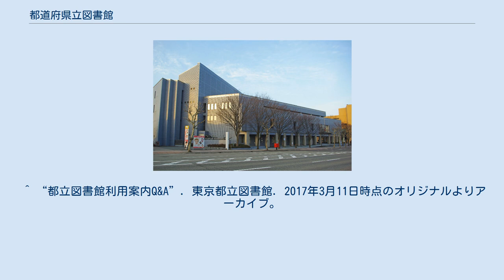都道府県立図書館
秋田県立図書館 都道府県立図書館（とどうふけんりつとしょかん）とは、日本の都道府県が設置主体となっている公立図書館のことである。
多くは都道府県庁所在地に設けられているが、機能分散の一環で都道府県庁所在地以外の都市に設置する都道府県もある。
 図書館情報学者の大串夏身は都道府県立図書館を2015年（平成27年）現在、第1類型「県域の中核図書館」、第2類型「郊外移転した図書館」、第3類型「市町村立図書館と一体化した図書館」の3つに類型化できるとした。
この中で第1類型の図書館が評価されやすく、メディアにも取り上げられやすいと指摘し、具体例として秋田県立図書館、山梨県立図書館、鳥取県立図書館、岡山県立図書館を挙げた。
大串は更に都道府県立図書館の役割として以下の4点を挙げた。
 市町村立図書館の支援 市町村立図書館の職員研修 調査・研究、新サービスの創造 公的サービス提供施設としての責任 なお、第二次世界大戦前の図書館令には「中央図書館」制度があり、各都道府県の公立図書館のうちの1館を中央図書館に指定し、貸出文庫の設置、図書館調査・指導、目録の編集・配布、機関誌の発行、物品の共同購入の斡旋（あっせん）、郷土資料の収集などの役割を中央図書館が担った。
たいていは都道府県立図書館が中央図書館に指定されていたが、神奈川県・兵庫県・広島県では県立図書館が存在しなかったため各県の県庁所在地が設置していた市立図書館が指定されていた。
 都道府県庁所在地でない都市に本館が置かれている場合は太字で示す。
 ^ a b c 大串 2015, p. 185. ^ 大串 2015, pp. 185-188. ^ 大串 2015, p. 185-186. ^ 山崎博樹 (2013年12月23日). “秋田県立図書館の公民館図書館支援”. 生涯学習研究e事典. 日本生涯教育学会. 2017年2月27日時点のオリジナルよりアーカイブ。
2017年3月11日閲覧。
 ^ a b c d e 大串 2015, p. 186. ^ 大串 2015, pp. 186-187. ^ a b 大串 2015, p. 187. ^ 大串 2015, pp. 187-188. ^ 兵庫県立図書館も1974年の開館時から2001年までは一般貸し出しを行っていなかった。
 ^ “岡山県立図書館、10年連続で、都道府県立図書館中、来館者数・個人貸出冊数1位を達成したことを発表”. カレントアウェアネス・ポータル. 国立国会図書館 (2015年8月24日). 2017年3月11日時点のオリジナルよりアーカイブ。
2017年3月11日閲覧。
 ^ “都立図書館利用案内Q&A”. 東京都立図書館. 2017年3月11日時点のオリジナルよりアーカイブ。
2017年3月11日閲覧。
 ^ 三重県総合教育センター 編 1981, p. 1019.